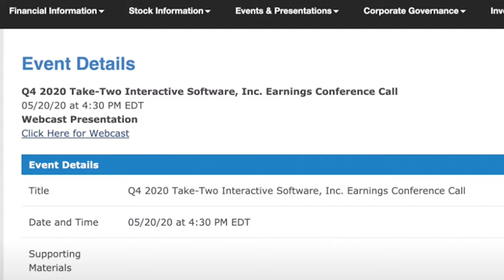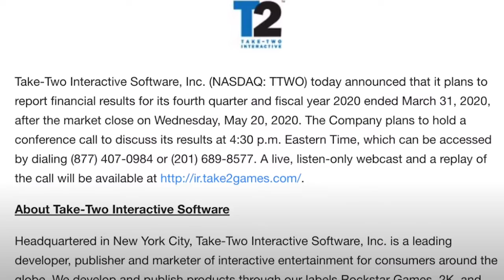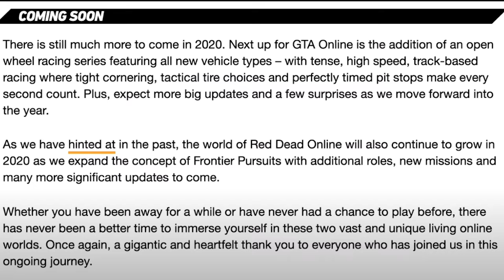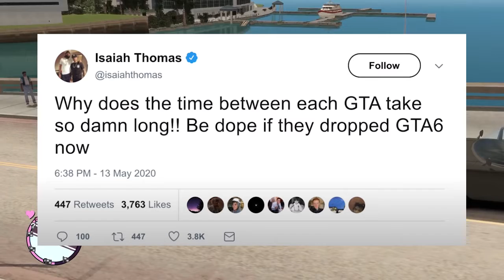Could We See BIG News Related To GTA 6 OR GTA 5 TODAY? Plus Someone Famous "Frustrated"...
In today video we talk about how CEO of take two will be speaking out today and could we hear some big news or not and more!